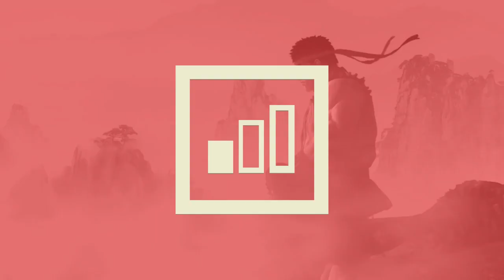Primeras Impresiones de Vegito en Dragon Ball Fighter Z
Lo logramos chicos y chicas. Por fin el personaje favorito de Kloj esta en Dragon Ball FighterZ y no solo eso. Es bastante bueno.